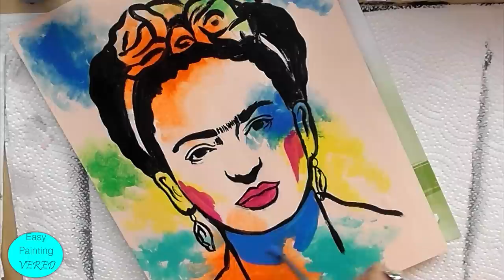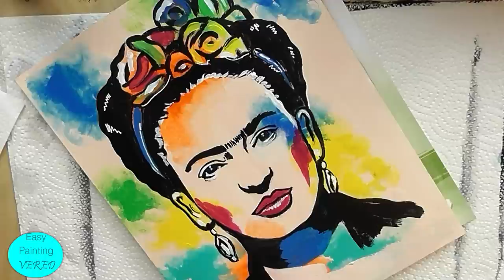How to paint FRIDA KAHLO for beginners. Painting tutorial (step by step)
Colorful painting of FRIDA KAHLO. Come and learn how easy it is to paint this great painting!
Easy painting tutorial in acrylics for beginners.

The colors you need are:
Acrylic Paints:
Titanium White
Oxide Black
Lemon Yellow
Magenta
Turquoise Green
Flesh Color
Light Green
Orange Cadmium
Primary Blue

POSCA white marker 0,7
Paint brushes: flat 24,&14, round 2 & 6